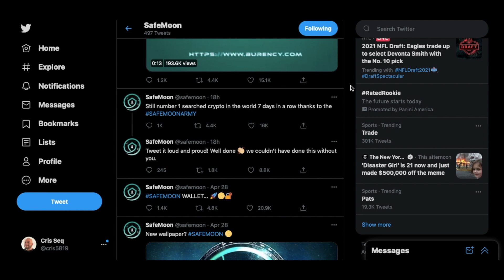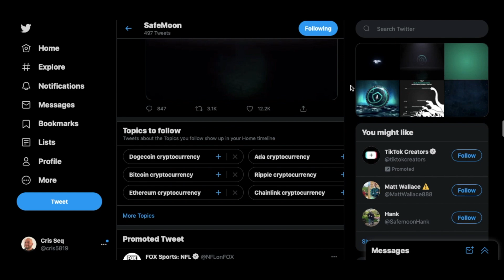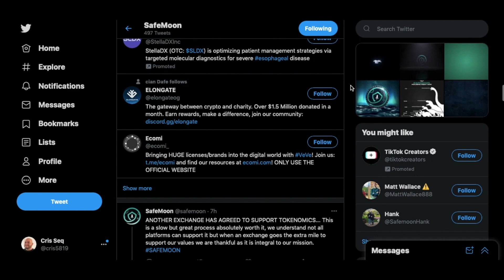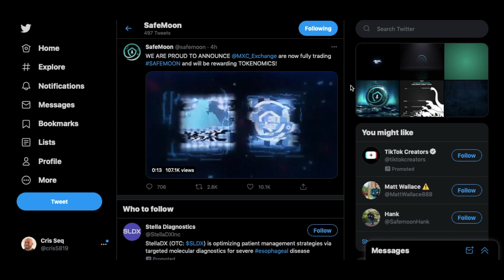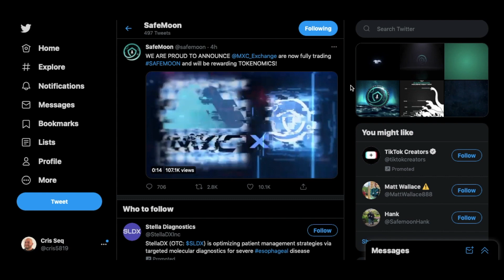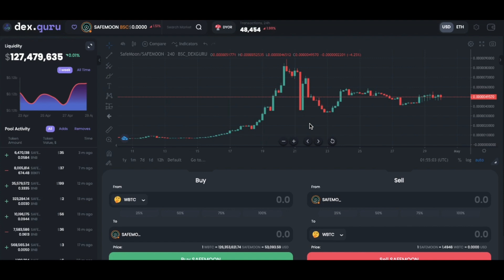Safemoon Update! Binance Listing Coming Soon? Buy Safemoon Now or Wait? HUGE SAFEMOON NEWS!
Join Robinhood with my link and we'll both get free stock 🤝

Safemoon just announced that they will be added into more exchanges! More safemoon news, these updates have to happen everyday if not, we miss a lot of news, imagine I don't talk about Safemoon for about a week or a couple days these videos will be more than 20 minutes and no one wants to hear me talk for 20 minutes! Safemoon has more than 1.4 Million holders and it seems like the Binance listing will surly come very soon! Just a matter of time everyone! As always I try to give you all the most up to date information that I possibly can find to make sure you are all up to date, if this is something you like and do enjoy please remember to hit the like button and subscribe to the channel! Thank you means the world to me!